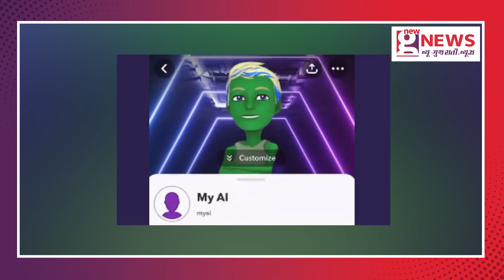Snapchat down for several users in India | NGN NEWS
The Snapchat outage triggered meme fest on social platforms including X. A user posted,"So Basically snapchat is Down. I thought my internet was not working". Another user named @SankiPagalAwara posted,"Everyone flocking to twitter when they see that Snapchat is down."
New Gujarati News
NGN
today news
gujarati news
trending news
viral video
viral news
top news
best news
breaking news